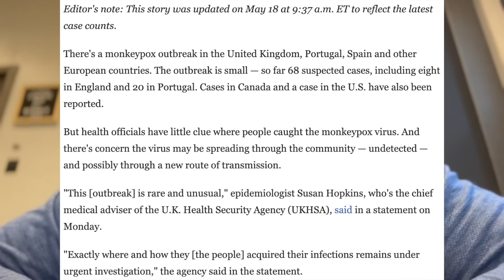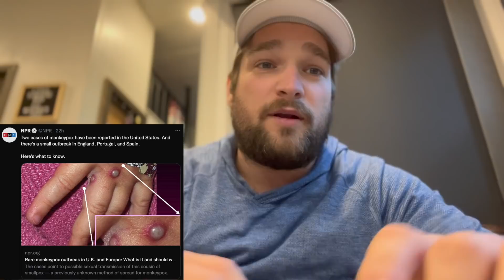🚨 IT'S HERE!! DEADLY MONKEYPOX VIRUS ARRIVES FOR MIDTERMS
🚨BREAKING NEWS🚨 MONKEYPOX HERE FOR MIDTERMS

Freedom Bracelets

Support with Ethereum - 0x248b47236be127ad184AB971E277b373D18eBe27